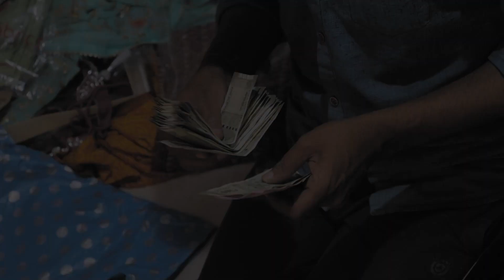Eid Ki Shopping Kar liya 😍 Ms afridi vlog || Eid Mubarak 2023